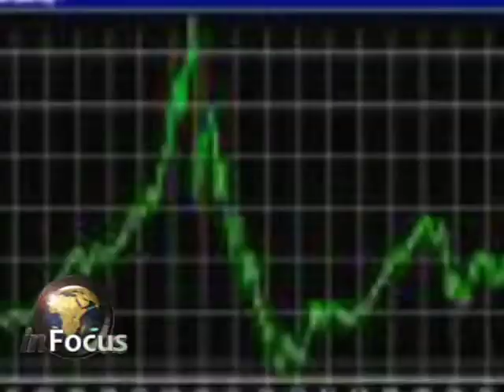Zambia Exports on VOA's In Focus